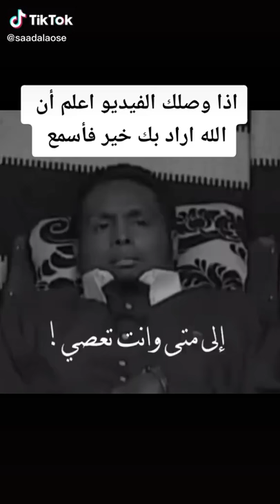هل تحبون الله ؟ عبد الله بانعمة